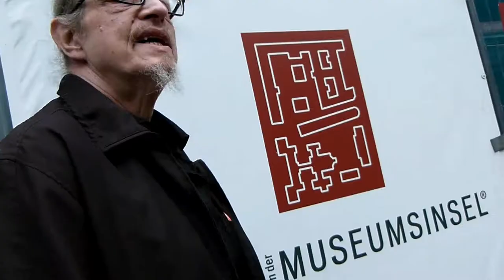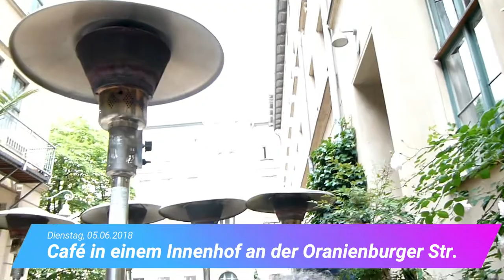Wahlkreisfahrt Berlin VLOG 2/3 | Zum ersten Mal auf die Kuppel des Bundestages | Di 05.06.18 | FMA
Gestern gab es schon den Teil 1/3 meines Wahlkreisfahrtes VLOG (von Sylvia Gabelmann, DIE LINKE).
Heute sind wir etwas mehr unterwegs als gestern. Wir sind beim Bundestag, Paul-Löbe-Haus uvm. Was so alles passiert, siehst Du hier. 😉

 Wenn Du auch mal an einer Wahlkreisfahrt teilnehmen möchtest, findest Du hier Informationen dazu:

Warst Du schon mal in Berlin?

 *Musik: Far Away & Where I am from aus der YouTube Audio Libary

Mein Equipment
Kamera: Panasonic Lumix FZ100
Stativ: WFI Weifeng WT3110A
Softbox: 2 x 135 Watt
Schnittprogramm: VideoDirector2017 Wondershare Filmora